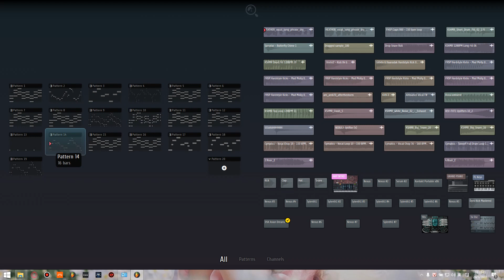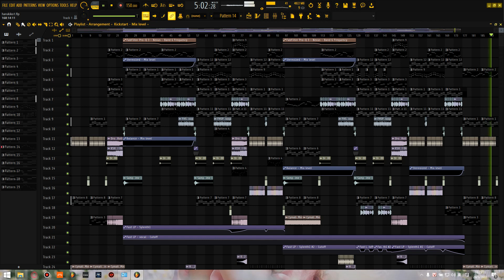Free Euphoric Hardstyle FLP (Cyber, Refuzion, Adrenalize, etc styles)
The project is shared for learning purpose. Please don't release it anywhere as your own music. That's not cool.
This is the project of the track "Where We Go - Alternative Version" by Harukiko, approved by him to be uploaded here as a free template for share.
Required plugins:
Nexus 2
Sylenth1
Serum
FabFilter full bundle
MAudio full bundle
Camel Crusher
Nicky Romero's kickstart
Endless Smile by Dada Life
DSK Asian DreamZ